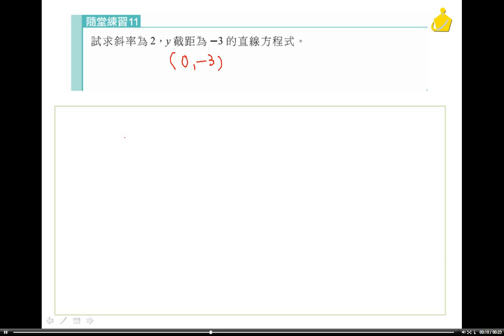職校數學BI謝版第一章1-4隨堂11